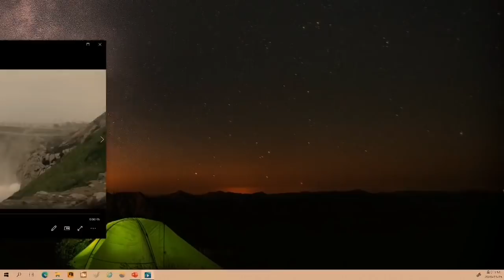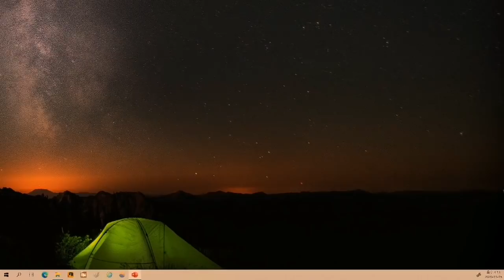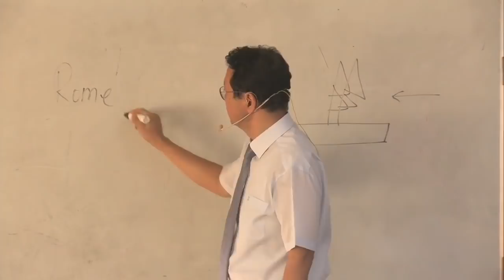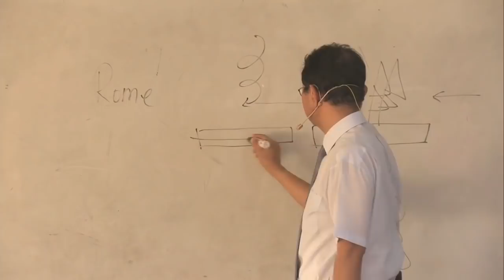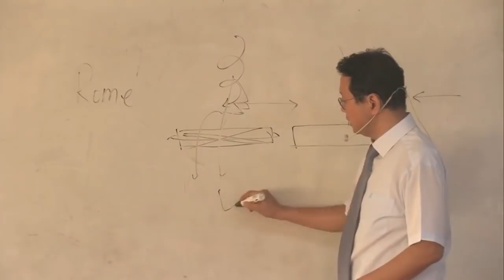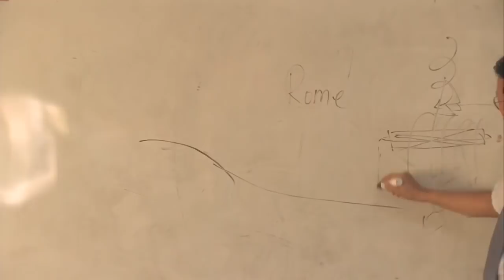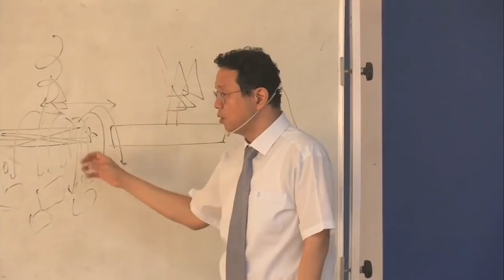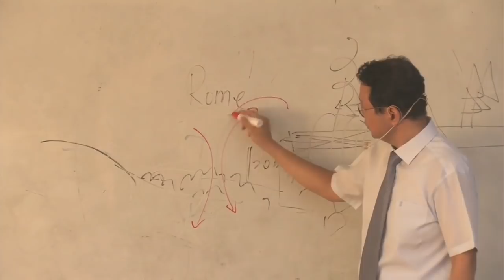Typhoon Euroclydon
Speaker: Pastor Park JS